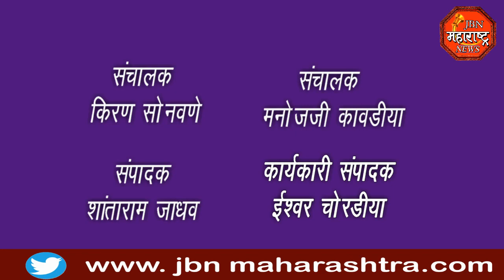jbn maharashtra news jalgaon